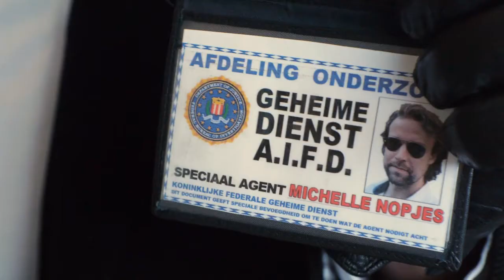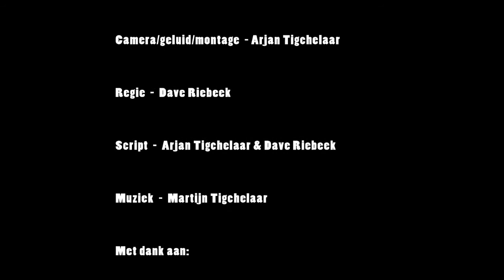Boris de Belhamel - 48 Hour Film Project Cinekid 2013 - Team Zanzare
De inzending van Team Zanzare voor 48 Hour Film Project Cinekid 2013.

Wat er in moest zitten:

Karakter: Michelle Nopjes
Hobby: Schaken
Voorwerp: Diamant
Tekst: "Niet alles is wat het lijkt"
Genre: Rebel/ Belhamel

Camera, Montage en Script: Arjan Tigchelaar
Script en Regie: Dave Riebeek
Muziek: Martijn Tigchelaar
Michelle Nopjes: Eelco Peterzen
Boris de Belhamel: Boris Zandvliet